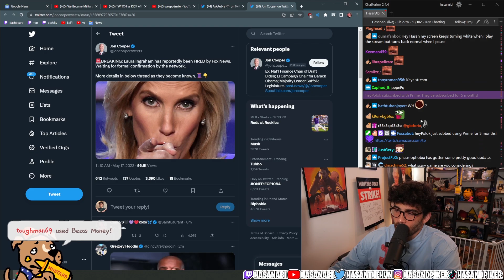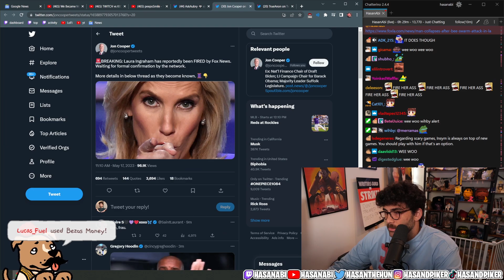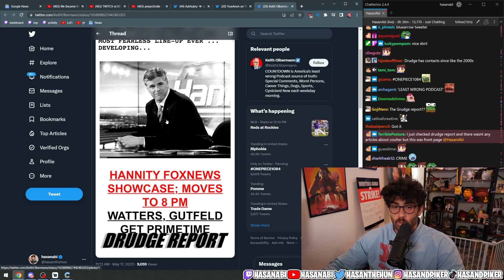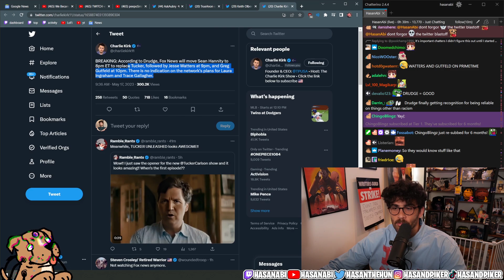Importance of Media Literacy | HasanAbi Explains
Edited by @thatguyfrankie